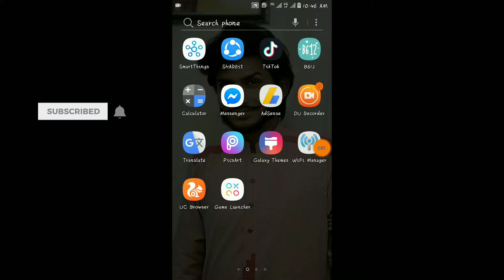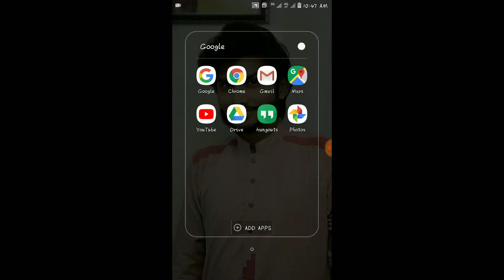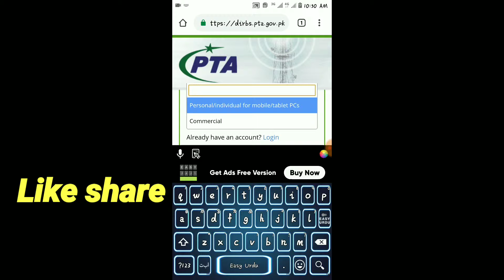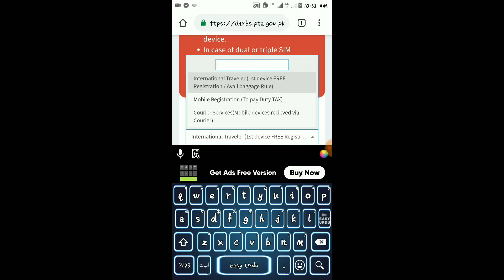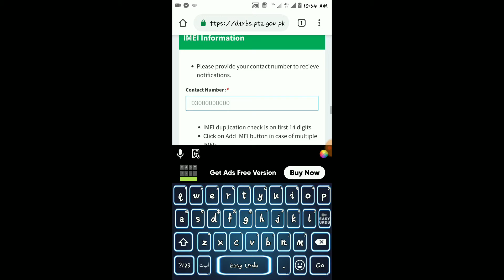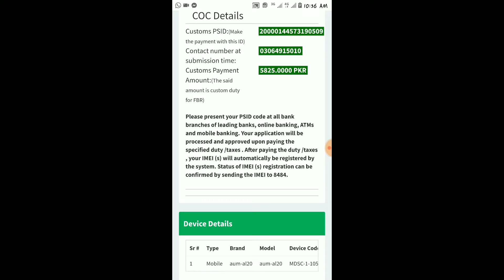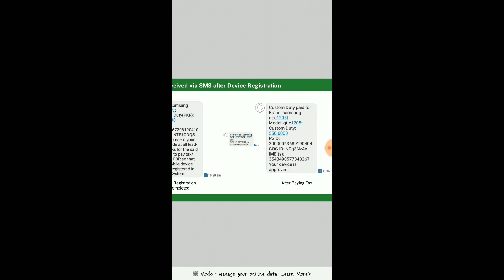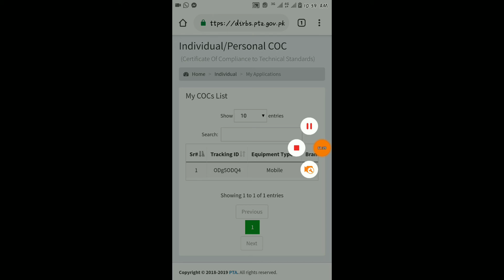PTA sy Mobile register krwao free free/pta Mobile registered free free online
Mobile registered krwao gar bethy free free
online mobile registered free
ap kahin jany ki zarurt nai gar beth k online registered kro mobile free
cmnt
xalman xaim